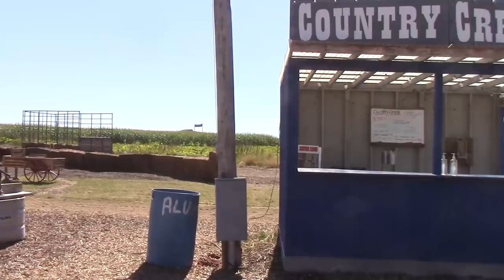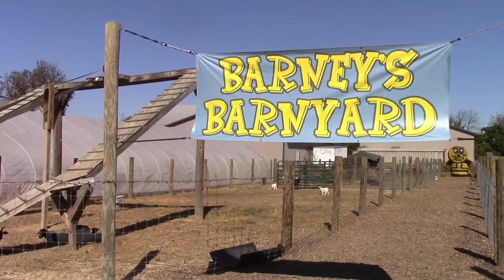ROCKET POWERED ANCIENT WEAPONS!! - SPEAR, TOMAHAWK, BOOMERANG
This might just be the greatest collection of rocket enhanced old school weapons! Rocket boomerang! Rocket tomahawk! Rocket spear!

Music
ASVR - Apollo